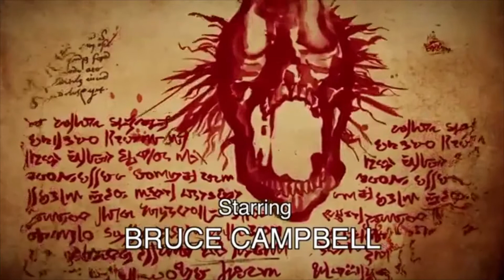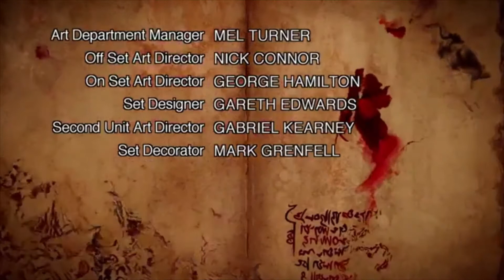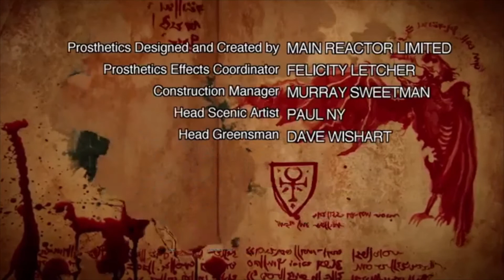Journey to the Center of the Mind // Evil Dead Mix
A version of the song where the beginning is the riff that kicks the song off at the end of Ash vs Evil Dead episode 1... Usually it starts very slowly so here's a straight-to-the-point version...